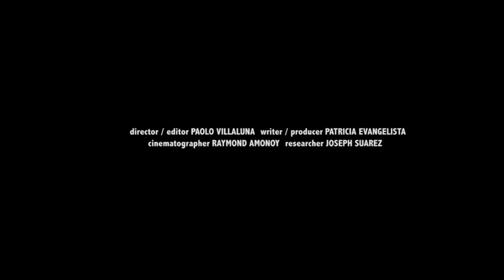The Gravediggers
More videos on Rappler Follow Rappler for the latest news in the Philippines and across the globe. After the crisis in Zamboanga, government workers take their own rituals to the burials of the rebel dead. Read the rest on Rappler.com

Video directed and edited by Paolo Villaluna, written and produced by Patricia Evangelista, with cinematography by Raymund Amonoy. Research by Joseph Suarez. Follow Rappler for the latest news in the Philippines and around the world.